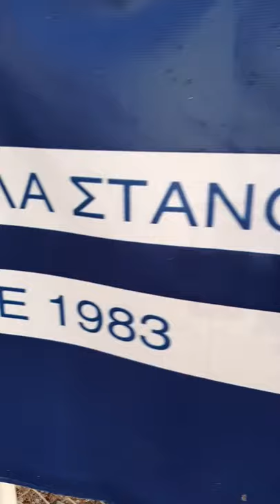Θύελλα Στανού 1983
Φανταστική ομάδα με δυνατό roster έρχεται να κατακτήσει  την κορυφή ...

Όποιος θέλει να βοηθήσει οικονομικά το κανάλι μας μπορεί να το κάνει στο παρακάτω